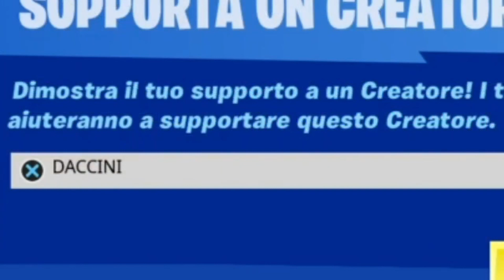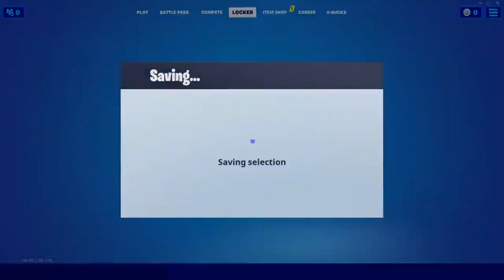COME OTTENERE GRATIS EMOTE DI BLACK PANTHER SALUTO DI WAKANDA SU FORTNITE! SFIDE WAKANDA PER SEMPRE